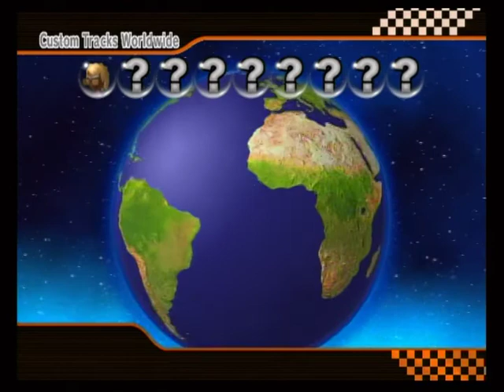[MKWii]CTWW Races #1 (Part2/2) [CTGPR1.03]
ラグテレビじゃ無理がある。
これから結構ファンバウ解禁すると思います